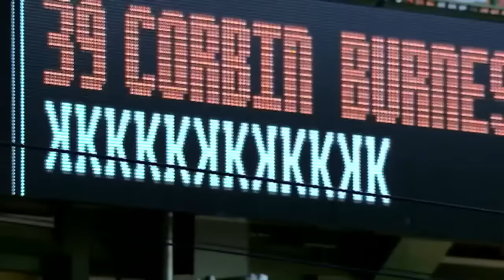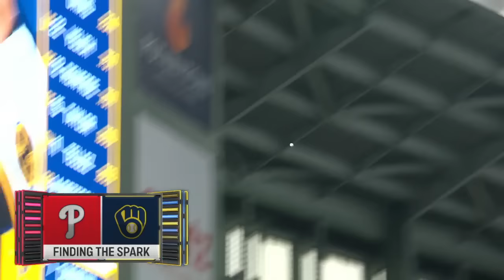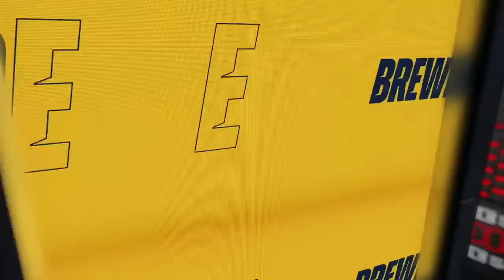MLB Philadelphia Phillies vs Milwaukee Brewers FULL GAME - 09.06.2022